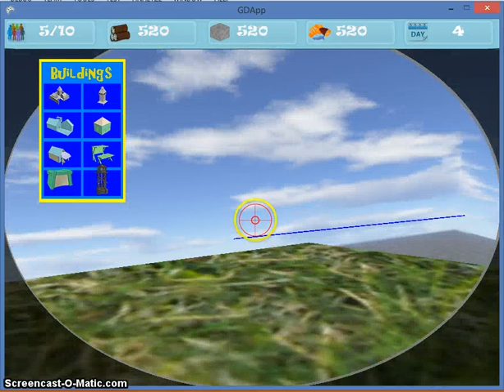builindgsMenu on click